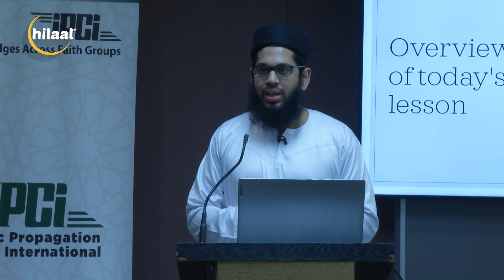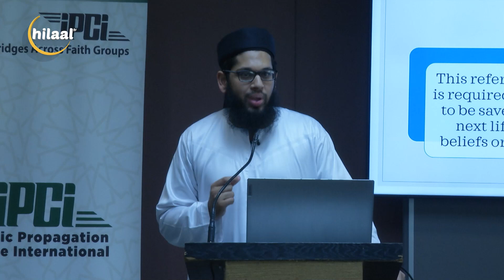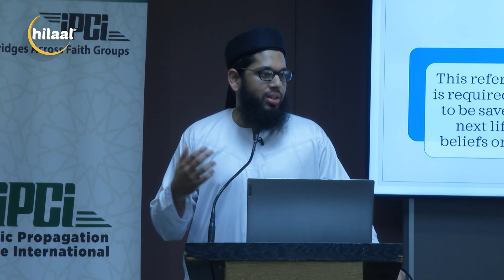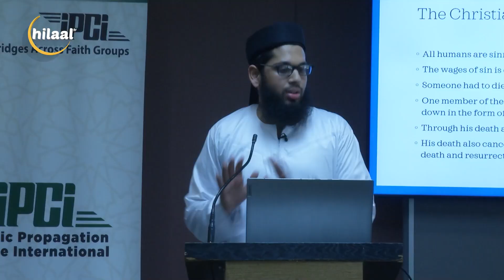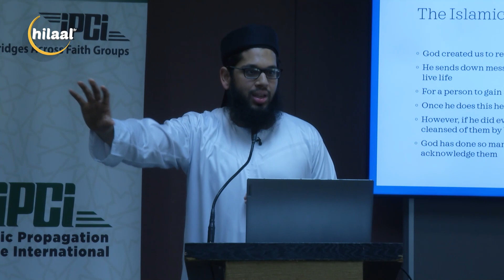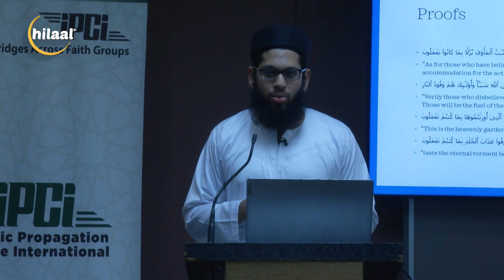Islamic Propagation Centre International || LESSON 8 I|| CHRISTIANITY Seg1